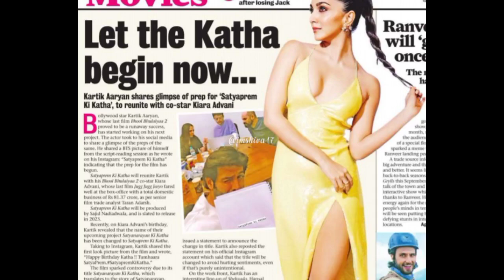Satyaprem Ki Katha Pre Production Kartik Aaryan And Kiara Advani